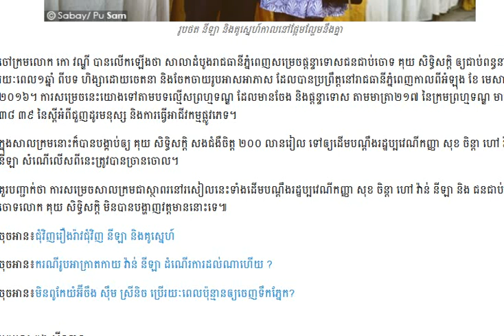​ គុយ សិទ្ធិសក្ដិ សង​ជំងឺ​ចិត្ត​ ២០០ លាន​រៀល​ កញ្ញា សុខ ចិន្តា